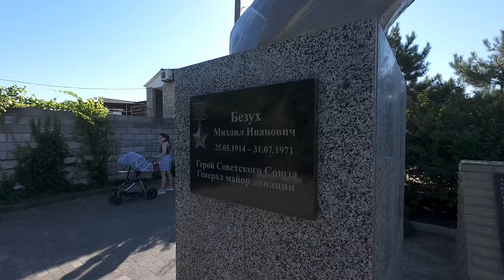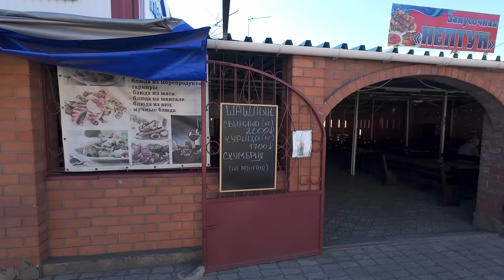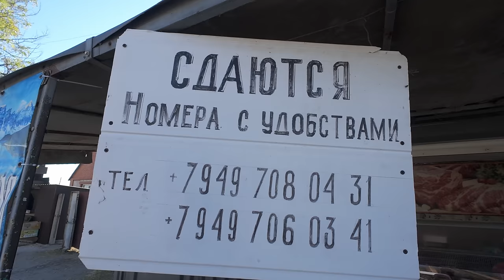МАРИУПОЛЬ. Белосарайская коса 2024. Пляжный сезон начался.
Друзья, сегодня мы с вами прогуляемся по Белосарайской косе. Пройдёмся в центр, если это так можно назвать, посмотрим на цены и на количество отдыхающих. Рекомендую к просмотру!
Благодарю вас за поддержку: СБЕРБАНК: 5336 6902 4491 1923